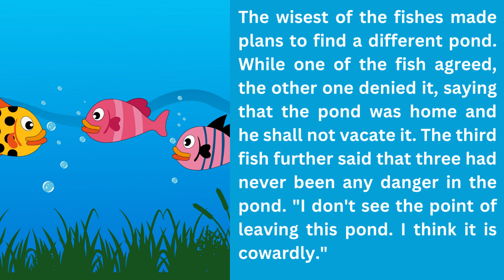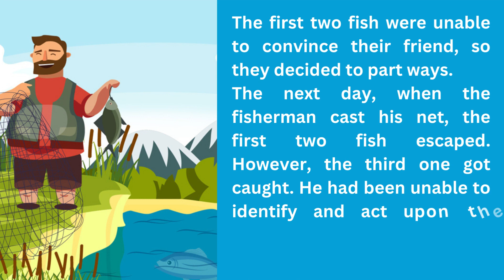THE THREE FISHES | ENGLISH STORY FOR KIDS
The Three Fishes English Kids Story | Moral Stories @blueelephant7718